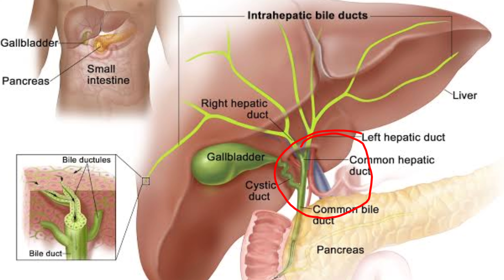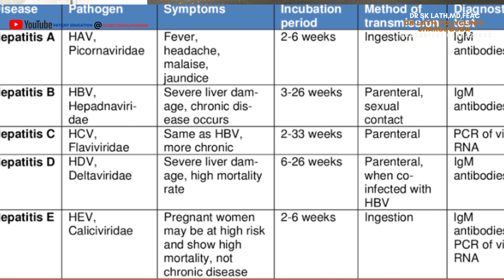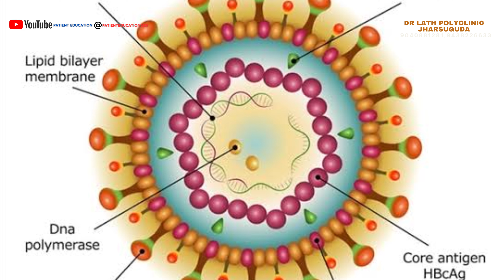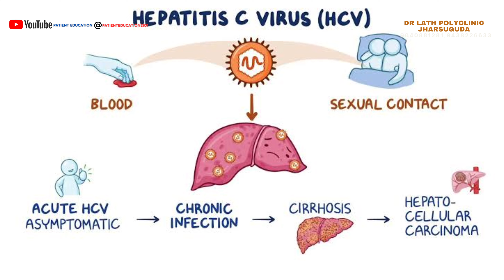Understanding Viral Hepatitis in Odia: Symptoms, Causes, and Treatment I Dr S K Lath I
Chapters:
0:16 Introduction to Viral Hepatitis
0:30 Why Jaundice happens
01:30 Viral hepatitis
02:20 Hepatits A
03:14 Hepatits B
04:00 Hepatits C
04:48 Hepatits D
05:06 Hepatits E
05:20 Treatment of Hepatits
06:00 Prevention of Hepatits

questions solved:

1. What is viral hepatitis, and how is it different from other types of hepatitis?
2. How is viral hepatitis transmitted?
3. What are the common symptoms of viral hepatitis?
4. How can I protect myself and my family from viral hepatitis?
5. Is there a vaccine available for viral hepatitis?
6. How is viral hepatitis diagnosed?
7. What are the possible complications of viral hepatitis?
8. Can viral hepatitis be cured, or is it a lifelong condition?
9. What are the treatment options for viral hepatitis?
10. How can I prevent the spread of viral hepatitis if I am infected?
11. What should I do if I think I’ve been exposed to viral hepatitis?
12. How does viral hepatitis affect the liver?
13. Can viral hepatitis lead to liver cancer?
14. Is it safe to donate blood if I have had viral hepatitis in the past?
15. How can lifestyle changes help in managing viral hepatitis?

1. ଭାଇରାଲ୍ ହେପାଟାଇଟିସ୍ କ’ଣ ଏବଂ ଏହା ଅନ୍ୟ ପ୍ରକାରର ହେପାଟାଇଟିସ୍ ସହିତ କିପରି ଭିନ୍ନ?
2. ଭାଇରାଲ୍ ହେପାଟାଇଟିସ୍ କିପରି ପ୍ରସାରିତ ହୁଏ?
3. ଭାଇରାଲ୍ ହେପାଟାଇଟିସ୍ର ସାଧାରଣ ଲକ୍ଷଣଗୁଡ଼ିକ କ’ଣ?
4. ମୁଁ ମୋ ଏବଂ ମୋର ପରିବାରକୁ ଭାଇରାଲ୍ ହେପାଟାଇଟିସ୍ ଠାରୁ କିପରି ସୁରକ୍ଷିତ ରଖିପାରିବି?
5. ଭାଇରାଲ୍ ହେପାଟାଇଟିସ୍ ପାଇଁ କୌଣସି ଟିକା ଉପଲବ୍ଧ ଅଛି କି?
6. ଭାଇରାଲ୍ ହେପାଟାଇଟିସ୍ କିପରି ଚିହ୍ନଟ କରାଯାଏ?
7. ଭାଇରାଲ୍ ହେପାଟାଇଟିସ୍ର ସମ୍ଭାବ୍ୟ ଜଟିଳତାଗୁଡ଼ିକ କ’ଣ?
8. ଭାଇରାଲ୍ ହେପାଟାଇଟିସ୍ ସମ୍ପୂର୍ଣ୍ଣ ଭାବେ ସୁସ୍ଥ ହୋଇପାରେ କି, ନାକି ଏହା ଏକ ଜୀବନ ଯାପନ ସହଯୋଗୀ ଅବସ୍ଥା?
9. ଭାଇରାଲ୍ ହେପାଟାଇଟିସ୍ ପାଇଁ ଚିକିତ୍ସା ବିକଳ୍ପଗୁଡ଼ିକ କ’ଣ?
10. ଯଦି ମୁଁ ଭାଇରାଲ୍ ହେପାଟାଇଟିସ୍ ରେ ଆକ୍ରାନ୍ତ ହୁଏ, ତାହେଲେ ଏହାର ପ୍ରସାରଣ କିପରି ରୋକିପାରିବି?
11. ଯଦି ମୁଁ ଭାଇରାଲ୍ ହେପାଟାଇଟିସ୍ ପ୍ରତି ସମ୍ପର୍କିତ ମନେ କରେ, ତାହେଲେ କଣ କରିବା ଉଚିତ?
12. ଭାଇରାଲ୍ ହେପାଟାଇଟିସ୍ ଲିଭରକୁ କିପରି ପ୍ରଭାବିତ କରେ?
13. ଭାଇରାଲ୍ ହେପାଟାଇଟିସ୍ କି ଲିଭର କାର୍କଟକୁ ଅନୁମତି ଦେଇପାରେ?
14. ମୁଁ ଯଦି ଭୁତକାଳରେ ଭାଇରାଲ୍ ହେପାଟାଇଟିସ୍ ଥିଲା, ତେବେ ରକ୍ତ ଦାନ କରିବା ସୁରକ୍ଷିତ କି?
15. ଜୀବନଶୈଳୀର ପରିବର୍ତ୍ତନ କିପରି ଭାଇରାଲ୍ ହେପାଟାଇଟିସ୍ ପରିଚାଳନାରେ ସାହାଯ୍ୟ କରିପାରେ?

To help you further on your journey, I am pleased to share some valuable resources:

**Our Books:**

**Discover Effortless Weight Loss:**
- **Paperback**: [Eat What You Love, Lose What You Hate] – Enjoy your favorite foods while losing weight.